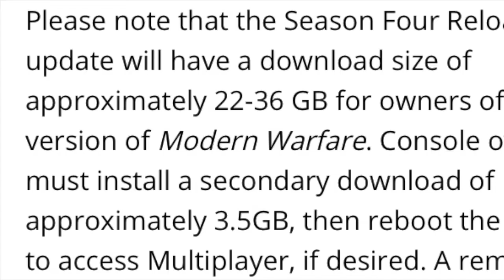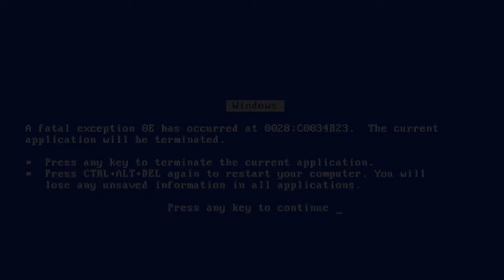Season 5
As promised in my last video, I have returned with another Modern Warfare compilation. This time, I played on mostly Shoot House and Shipment because the new maps were god awful to play on. Enjoy!